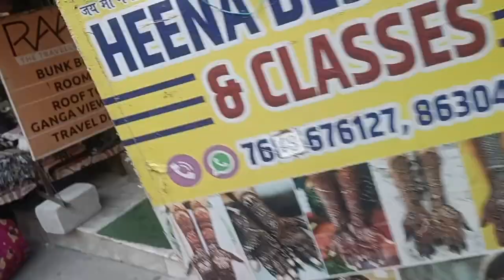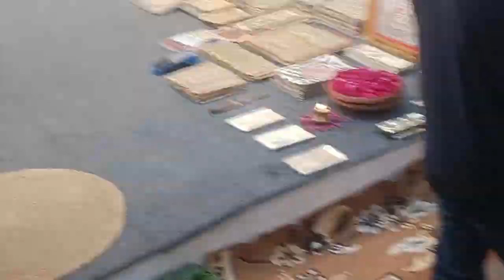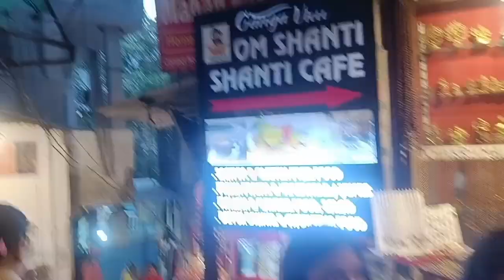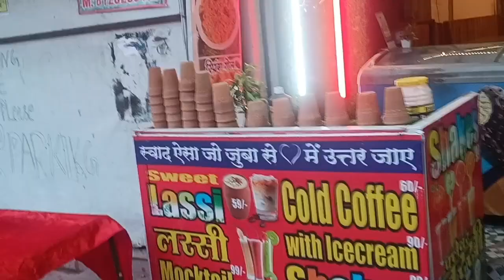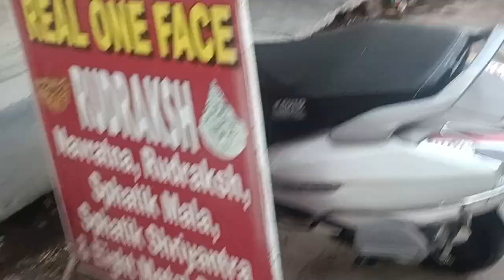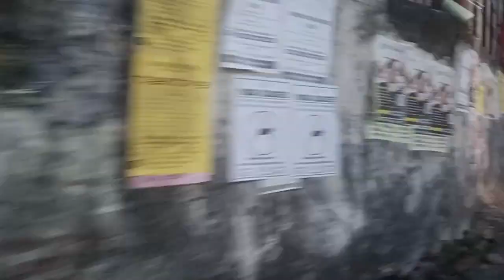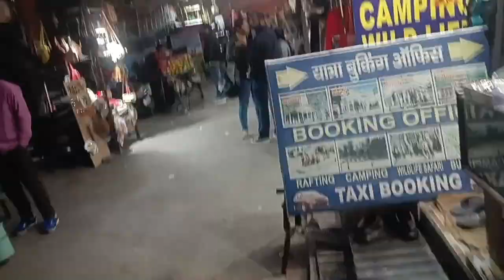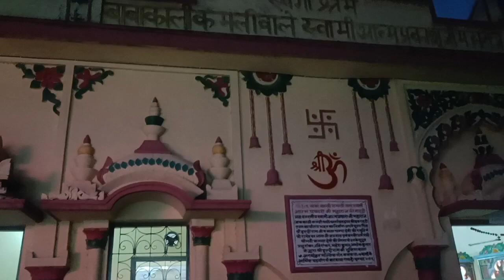ये कौन अमीशू को पकड़कर ले जाने लगा 😳😳😳😳😳full vlog#